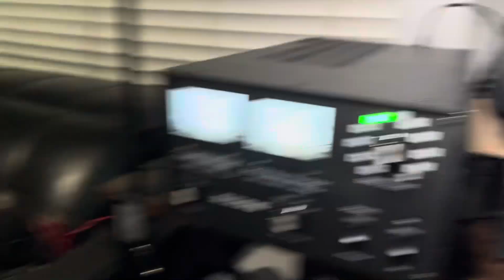K6BWC Dallas to F4DSK France on 20 meters!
Dallas to France with F4dsk !